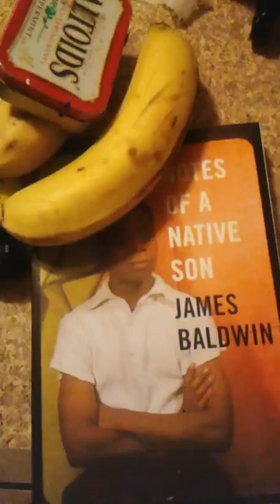Luxembourg Art Prize Submission Side B